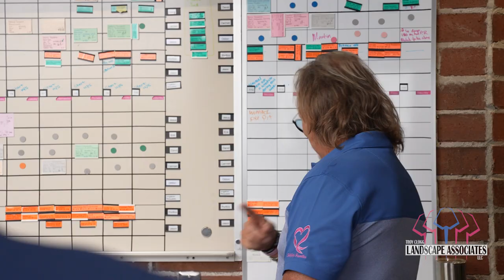Living our Vision- Eddie Contreras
Eddie is a customer favorite and we hear about his kind nature and attention to detail throughout the year.  He has taken advantage of the opportunities afforded to him and has grown immensely.  His story is not unique at TCLA and we are grateful that he found a place that welcomed him and where he could flourish.  So happy he's here!
Today, Troy Clogg Landscape Associates, LLC is one of the largest and most successful firms in Michigan, providing landscape design and construction, complete commercial maintenance with fertilization, irrigation design and service, and snow removal to a full range of commercial and residential clients. Our team is 200+ strong at certain times of the year and we would be nowhere without them.

We are known for our award-winning designs, dependability, and quality service, as well as, our heartfelt passion for our profession. With state-of-the-art equipment, cutting-edge products, and a dedicated team of professionals, TCLA has the capability to meet your every landscape and snow removal need.

We have the greatest, and most certified, team in the industry and can't wait to welcome hundreds more as we continue to scale and grow.